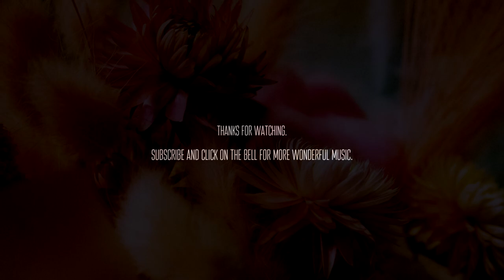Ben McElroy & A Spot on the Hill - Journal In The Drawer [relaxing classical ambient]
🍂 Ben McElroy & A Spot on the Hill are back with another taste of their forthcoming LP on The Slow Music Movement label, and it's a beautifully judged, contemplative slice of minimal neoclassical music where the space aerates and further elevates the succinct composition.